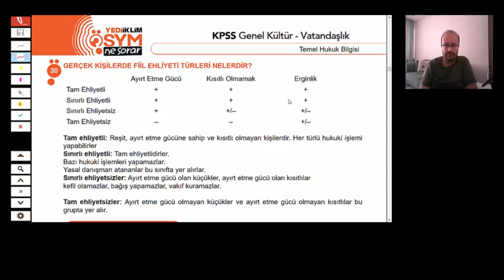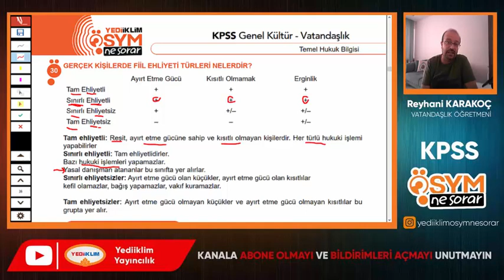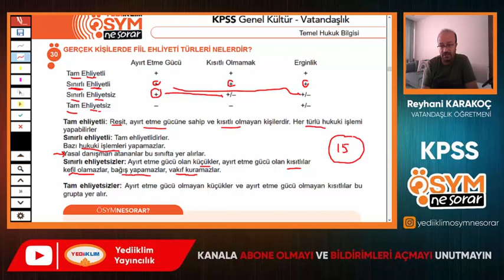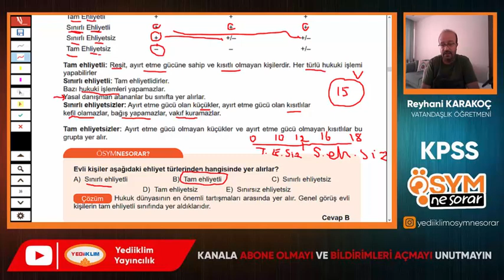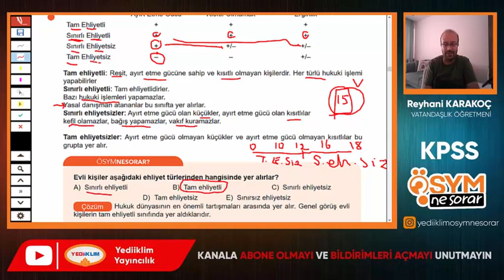temel hukuk bilgisi 22 - Reyhani KARAKOÇ